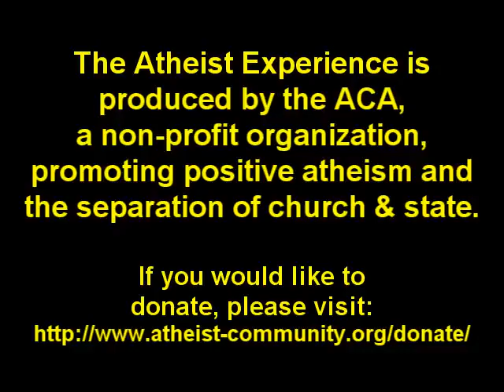Sixteen & Pregnant - The Atheist Experience 552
Tracie and Matt rip on the parents of a teenage girl who was pregnant at sixteen. This is the last part of their very long discussion on the topic. Matt Dillahunty and Tracie Harris host this clip from The Atheist Experience #552

The Atheist Experience is produced by the Atheist Community of Austin. The ACA is a non-profit organization, promoting positive atheism and the separation of church and state. If you would like to make a donation please do so

To Watch the live internet stream:
Every Sunday at 4:30pm CST / 2:30pm PDT / 5:30pm EDT / 9:30pm GMT

Ending Comments/Audio - Richard Dawkins from "The God Delusion"